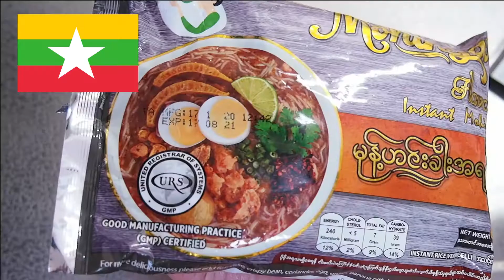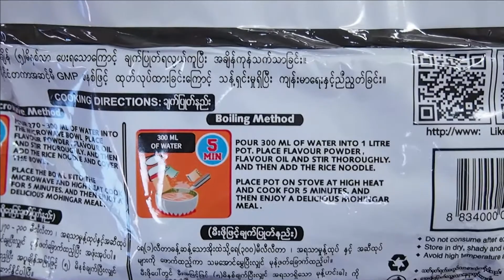ミャンマーの朝食のソウルフード インスタントの【モヒンガー】の作り方 おうちで外国ごはん 8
第８回は、ミャンマー（Myanmar）の朝食と言えばこれ、毎日食べるソウルフード
モヒンガーを自宅で食べられるインスタントの作り方です。

■モヒンガー（Mohinga）について
ミャンマーの屋台の朝食などで食べられる国民食。
ライスヌードル（米麺、Rice Noodle）とナマズや川魚などのスープで作られている。

★材料（Ingredients）
インスタントのモヒンガー　：1袋　（高田馬場　タックイレブン内で購入）
お水　　　　：300ml
ゆで卵　　　：半分
さつま揚げ　：3個
水菜　　　　：少々
レモンスライス　：1枚 　（ライムが推奨）

★おすすめのグッズはこちらです★
るるぶミャンマーガイドブック
早くミャンマーに平和が戻りますように！そしてみんなが遊びに行けるように
なりますよーに。今はガイドブックで我慢かな。

なさみんプラザ　「おうちで外国ごはん」
外国に行けなくても、おうちで海外の料理や雰囲気を楽しみながら美味しく頂きましょう！

Adios !

チャプター
00:00 オープニング
00:57 モヒンガーを作る
05:03 モヒンガー完成